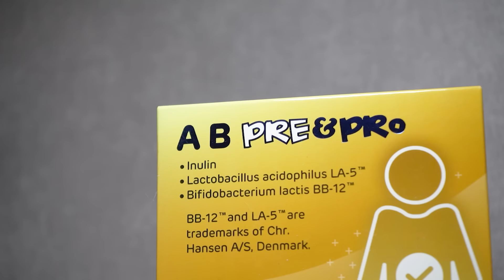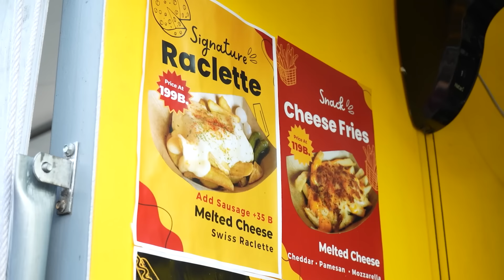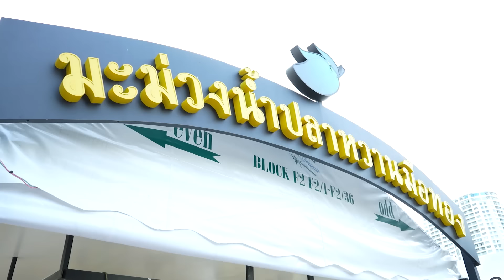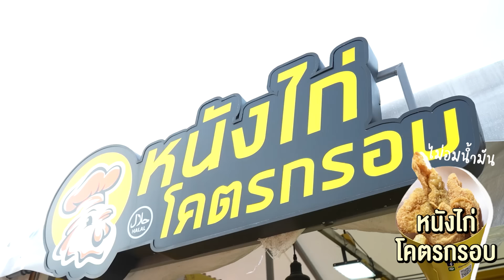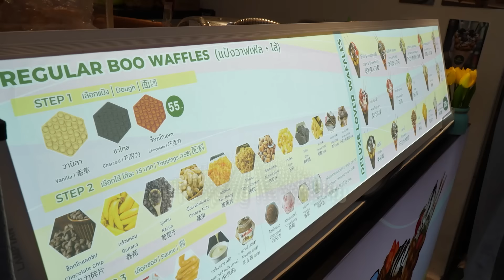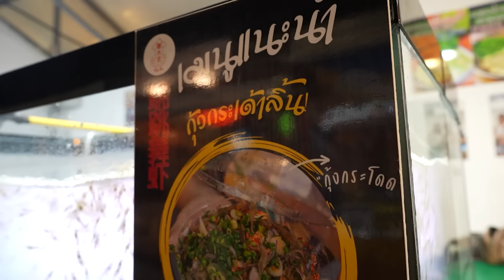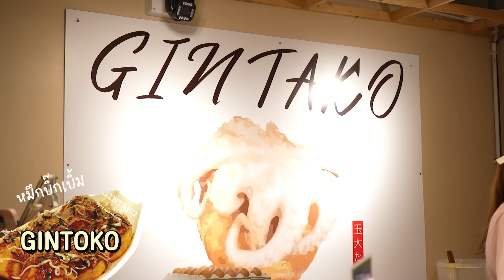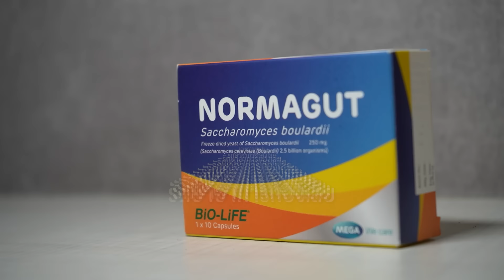จัดเต็มทุกร้าน! ตะลุยกินตลาดจ๊อดแฟร์ | BB Memory